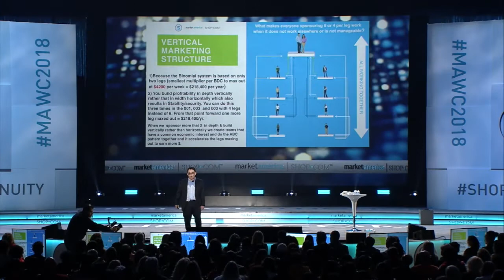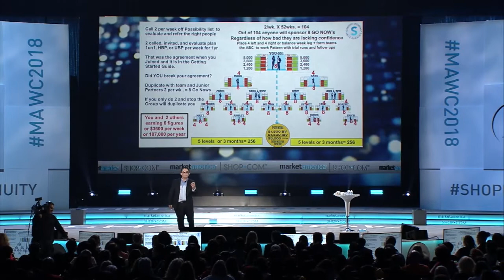JR Ridinger - The Strength of the UnFranchise Business Plan and System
JR Ridinger discusses the UnFranchise business at Market America's 2018 World Conference.